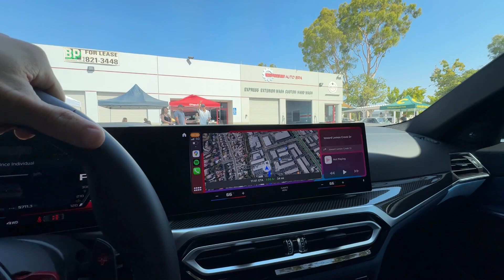First Meet with my ADRO BMW G80 M3! Pulled up to Sonkei Blue Social with OC Bimmers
Hey everyone! Checked out my first meet with the ADRO BMW G80 M3!

Equipment I use to make these videos:
Canon T7I
Rode Mic
Neewer Ring Light
SanDisk SD Card